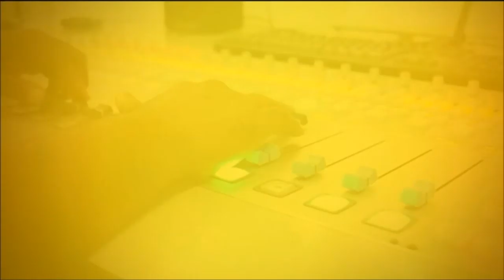La matinale du 7 mars 2019